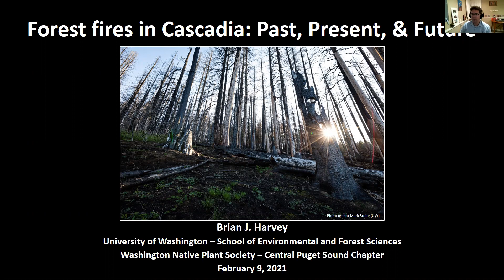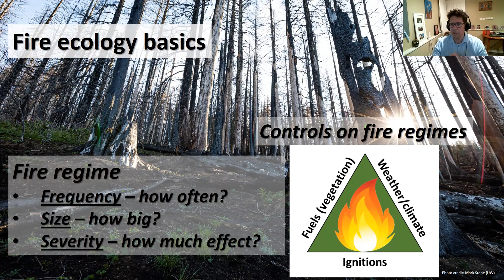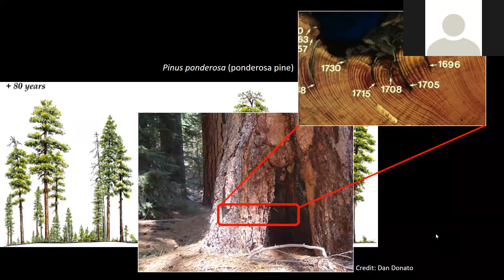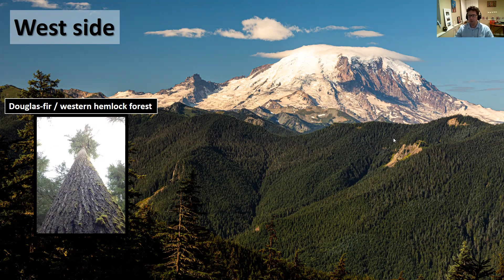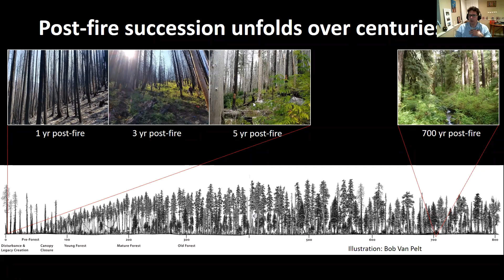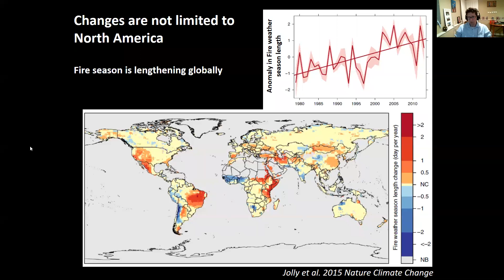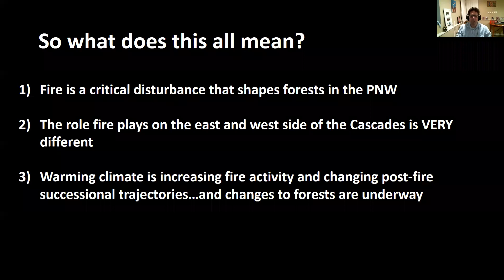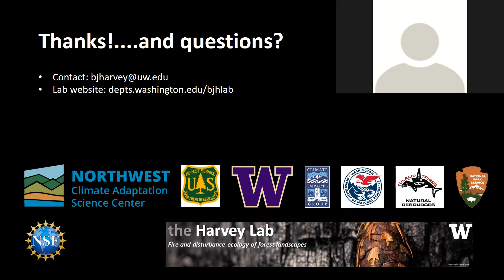Forest Fires of Cascadia: Past, Present, and Future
Fire has played a foundational role in the forests across the Pacific Northwest historically, currently, and will continue to do so well into the future. However, the natural role of fire, effects of past forest management, and effects of a warming climate are drastically different between the east and west side of the Cascade Mountains. In this talk, I will discuss some current research frontiers regarding forest fire ecology in Cascadia, and what the forests of the future may look like in a warm and more fire-prone future.
Dr. Brian J. Harvey is an assistant professor at the University of Washington in the School of Environmental and Forest Sciences. His research focuses on the drivers and effects of fire and other disturbances in forests, often with a focus on how multiple disturbances (eg., fire and insect outbreaks) interact. His work also examines how a warming climate is changing disturbance regimes and forest resilience to disturbance. In several current projects, he is working with collaborators, partners, and graduate students to understand the drivers and patterns of forest fires in the western Cascades, and how forests are responding to recent fires.